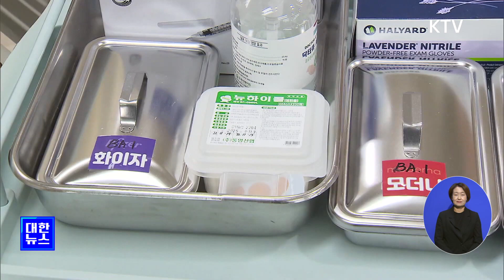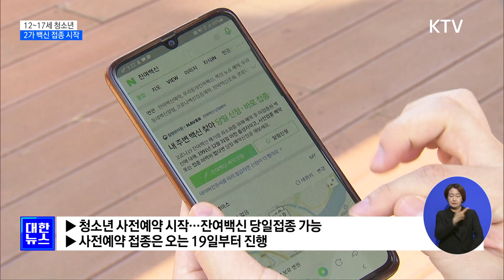12~17세 오미크론 대응 2가 백신 접종 시작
12~17세
청소년 대상
2가 백신 접종이

방역당국은
면역저하자나
기저질환자 등
고위험군 청소년의
접종 참여를
권고했습니다.